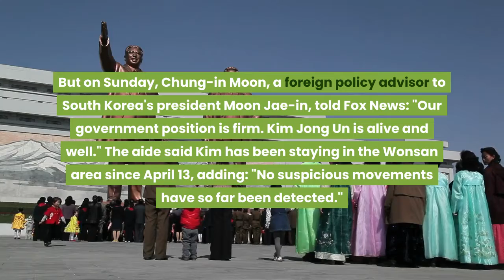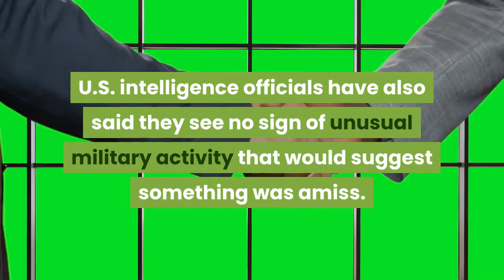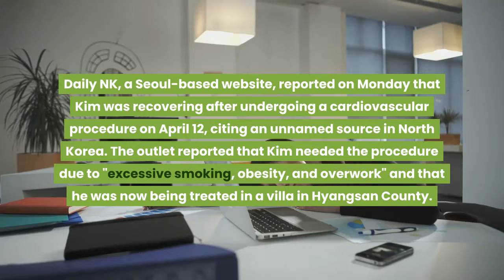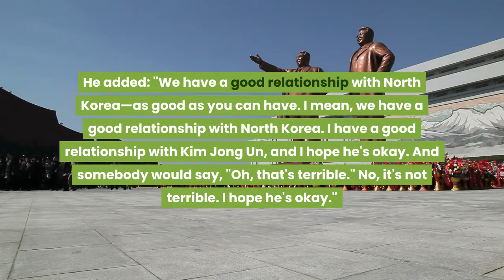South korean presidential aide says kim jong un is alive and well.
North Korean leader Kim Jong Un is "alive and well," according to an aide to the president of neighboring South Korea.

Rumors have swirled regarding Kim's health after he missed the celebration of his late grandfather's 108th birthday. The event commemorates the birthday of Kim Il Sung, the founder of North Korea and is one of the most important dates in the country's calendar.

Kim hadn't missed the April 15 event since he assumed power in 2011 following his father Kim Jong Il's death, according to The Associated Press. He was still nowhere to be seen on Saturday as his country commemorated Military Foundation Day.

While North Korea's state media has remained silent about Kim's health and whereabouts, some media outlets have reported that he was recovering from surgery.

But on Sunday, Chung-in Moon, a foreign policy advisor to South Korea's president Moon Jae-in, told Fox News: "Our government position is firm. Kim Jong Un is alive and well." The aide said Kim has been staying in the Wonsan area since April 13, adding: "No suspicious movements have so far been detected."

It comes as 38 North, a website that specializes in news about North Korea, reported that satellite images show a train that likely belongs to Kim has been parked at the Leadership Railway Station servicing his Wonsan compound since at least April 21.

Kim hasn't been seen in public since April 11, but South Korean officials have questioned reports about the North Korean leader's health, saying that no unusual activity has been detected in the North, according to Reuters.

U.S. intelligence officials have also said they see no sign of unusual military activity that would suggest something was amiss.